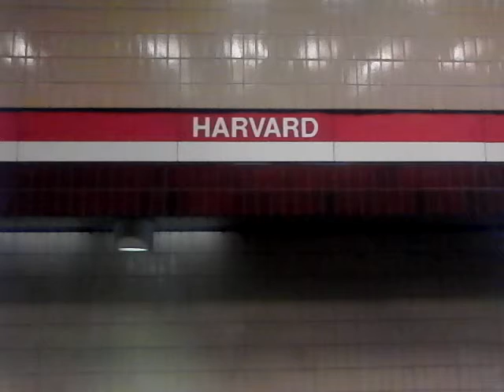mbta 11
May 15, 2015 (My Birthday).
Sightseeing, Boston, Massachusetts
(First Class Subway System).